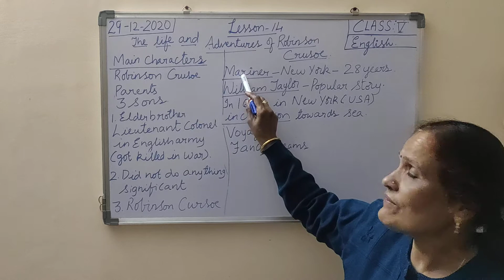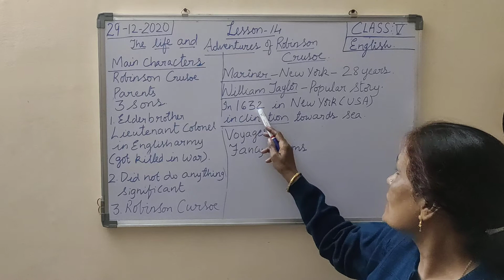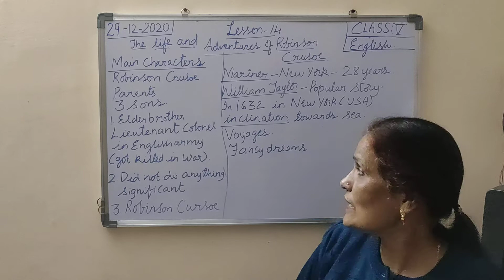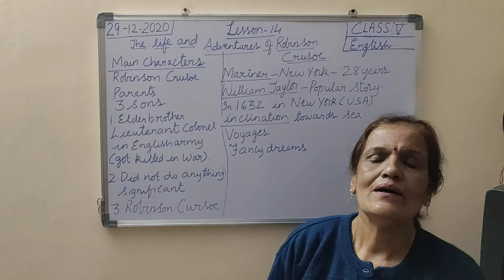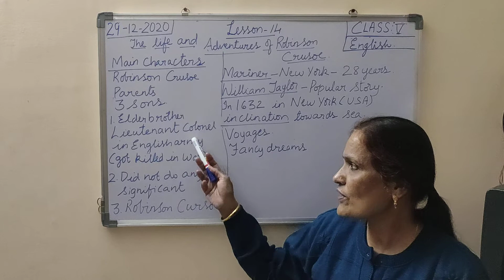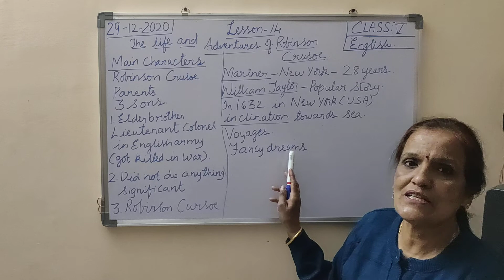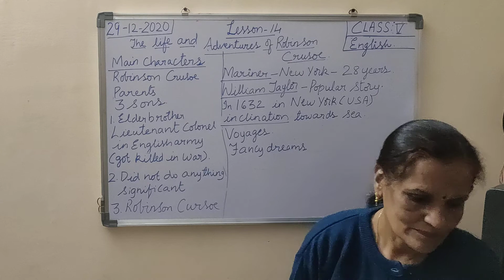CL 5A English L14 - part 2